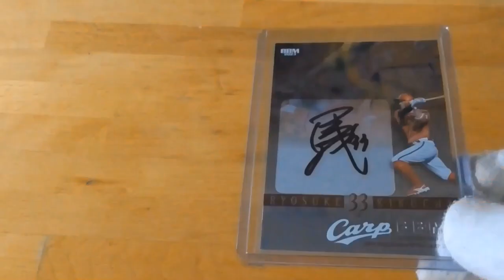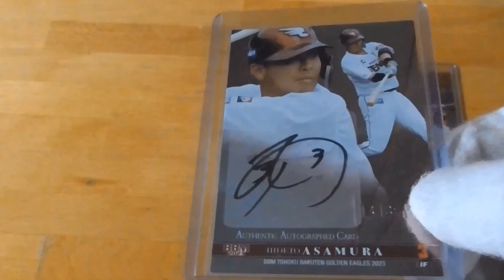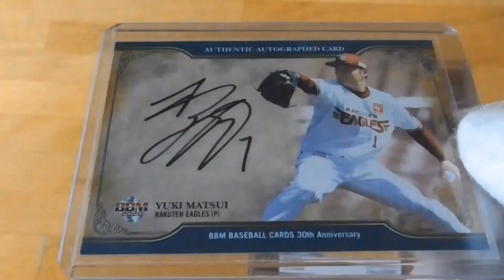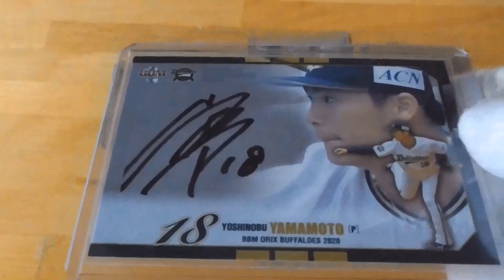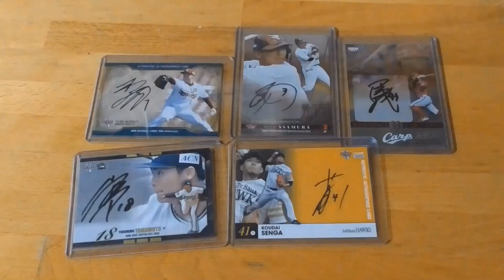2023年 私が持ってる凄い 直筆サインカード ベスト５⚾